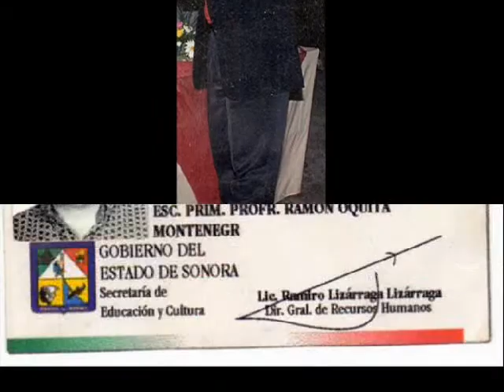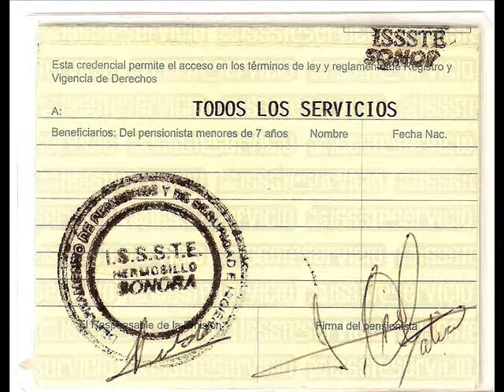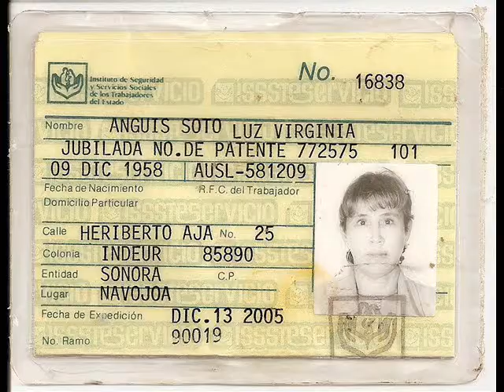"ARREJÚNTATE"-LUPE GATICA.wmv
"ARREJÚNTATE"-LUPE GATICA